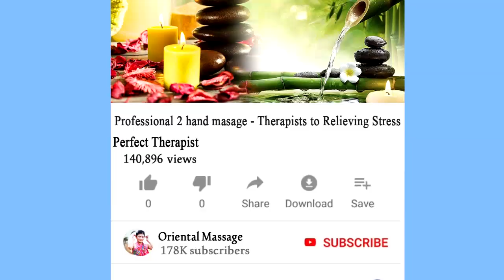White puppy vs black meeting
LIFE IS BETTER WITH A GOLDEN LOVELY PUPPIES ❤️❤️❤️

Watch funniest golden retriever puppies and try not to laugh. Funny golden retriever dogs, funny puppy videos, funny dog,  cute golden retrievers and many more puppies in this dogs video.

 @Grumpy Dogs
 @Tucker Budzyn